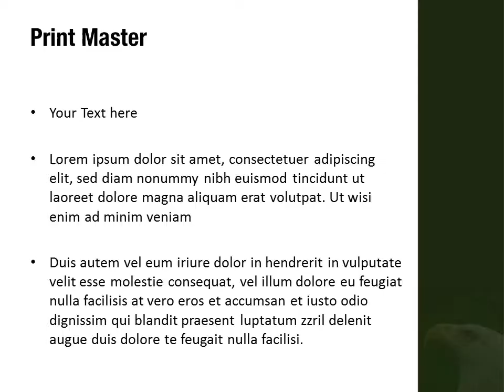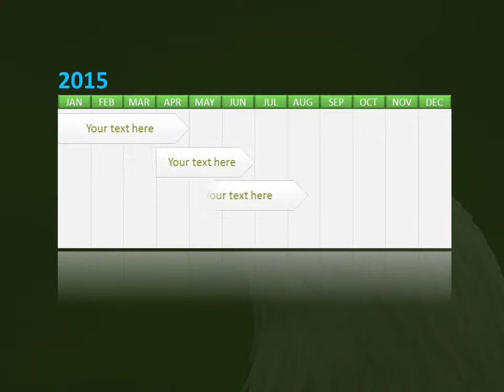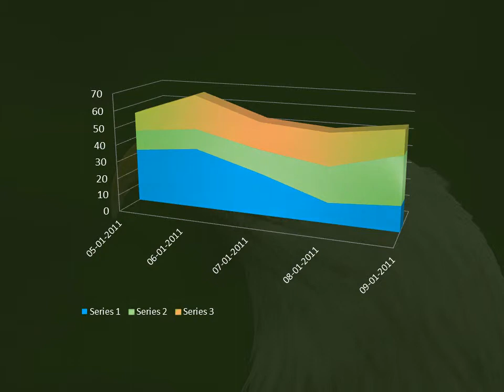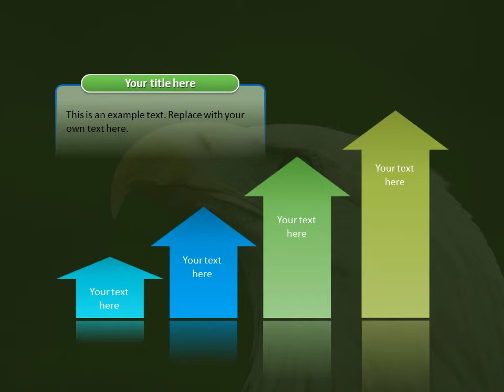Bald Eagle PowerPoint Template Backgrounds - DigitalOfficePro #01147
Create amazing presentations with Bald Eagle PowerPoint Template and Backgrounds.

Bald Eagle PowerPoint templates come with a set of PowerPoint Diagrams, Charts and Shapes. Sizzle your presentation with this professionally designed and fully editable Bald Eagle PowerPoint Template. This template is available for instant download on purchase.